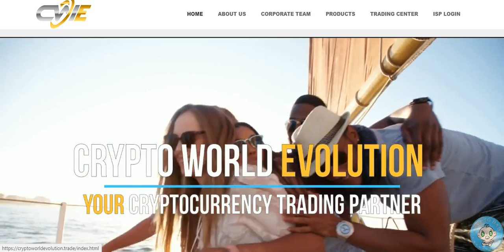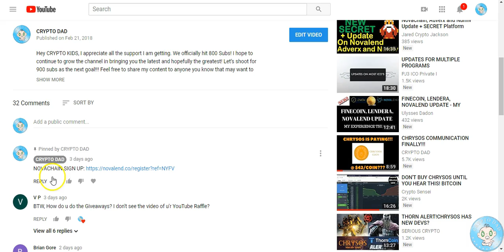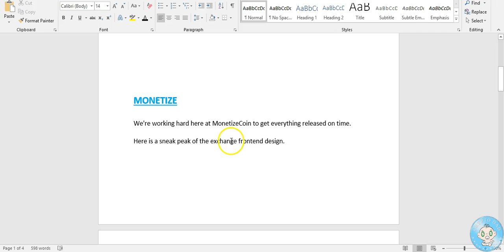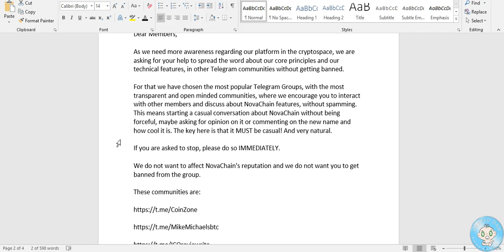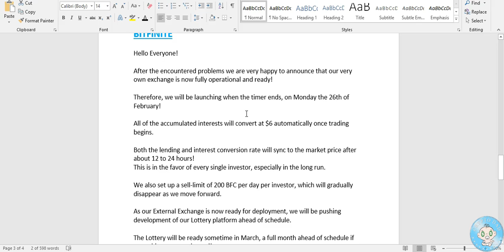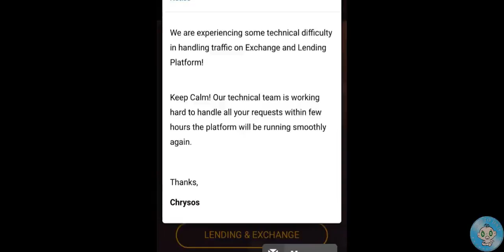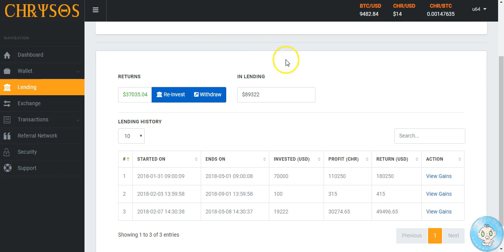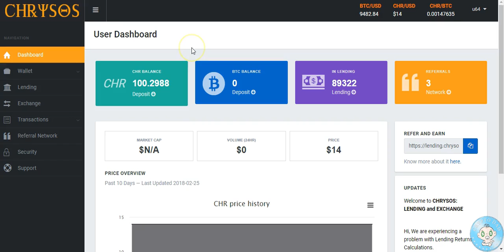UPDATES: CHRYSOS/CWE/BITAI/MONETIZE/NOVACHAIN/BITFINITE!!!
Hey CRYPTO KIDS, I appreciate all the support I am getting. I hope to continue to grow the channel in bringing you the latest and hopefully the greatest!

TOP ICO PICKS! I ONLY POST LINKS FOR THOSE STILL IN ICO SALE & I HAVE INVESTED IN!